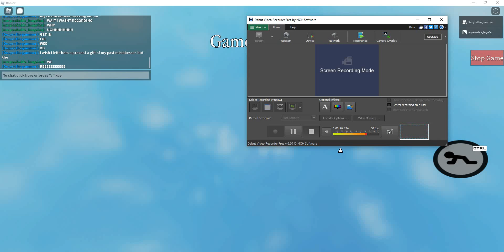WORLDS LARGEST SNOWMAN! | Roblox